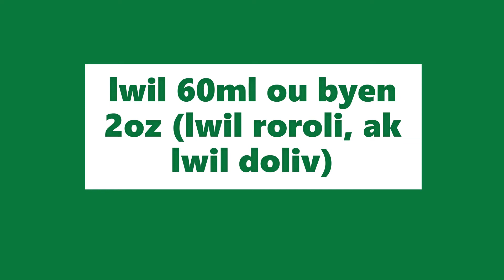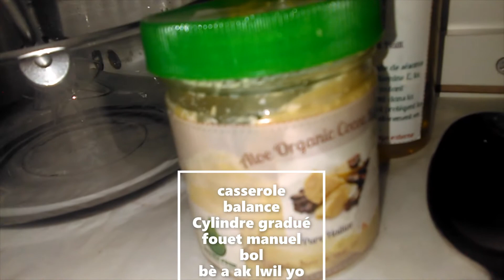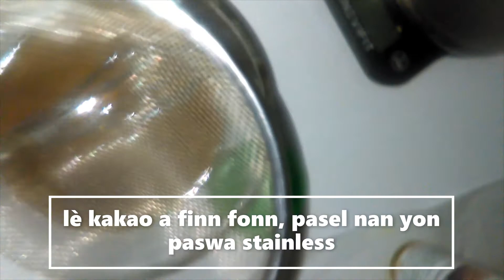men kijan m fe chantilly cacao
Chantilly cacao ou creme cacao se yon pwodwi idratan li bon pou po seche ak cheve ki andomaje.